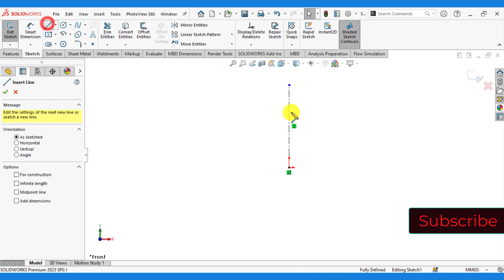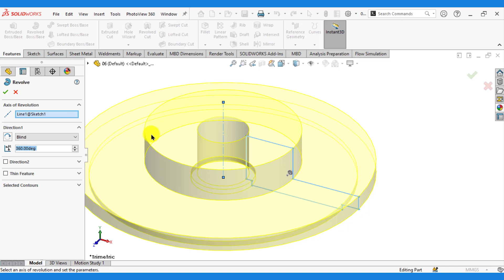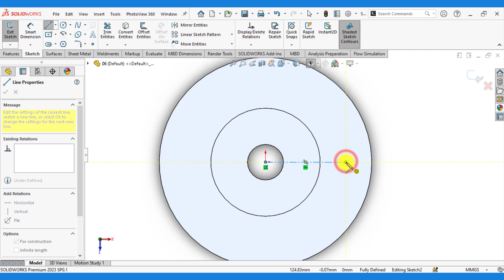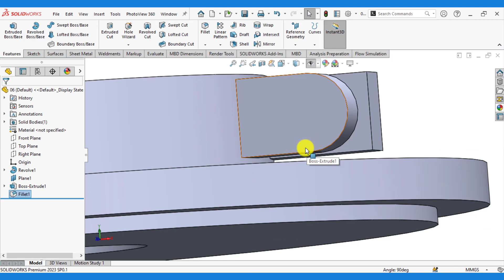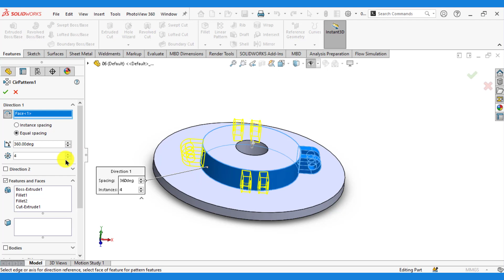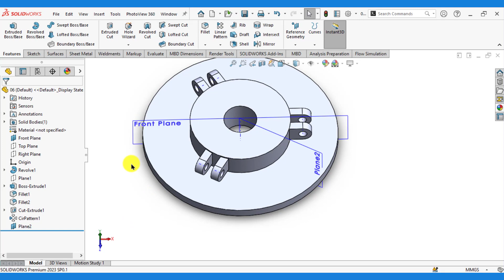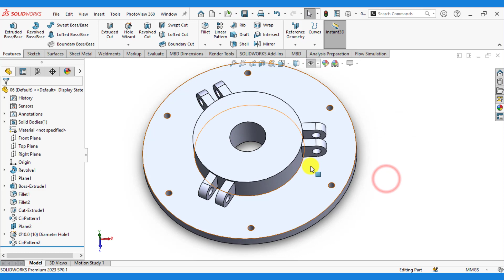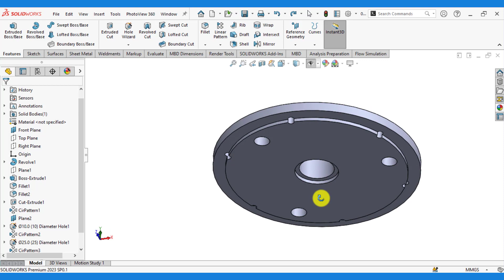06 Solidworks Practice Exercise | Reference Geometry| Plane at angle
How to make inclined plane or plane at an angle using Solidworks reference geometry tool @cad4fea ?
In this step by step tutorial, you will learn.
Reference plane using reference geometry
Plane at angle
Offset plane
Hole wizard
Boss revolve tool
Full round fillet
Circular pattern
Hello & Welcome to SolidWorks Tutorial Channel a top eductional 3D CAD & designs platform with a concept: "learn by doing".  Used software name: SolidWorks

TOPICS :

- SolidWorks Sketching
- SolidWorks Surface
- SolidWorks Weldments
- SolidWorks Assembly
- SolidWorks Drawing
- SolidWorks Simulation
- SolidWorks Motion